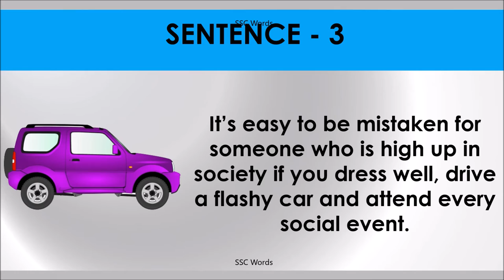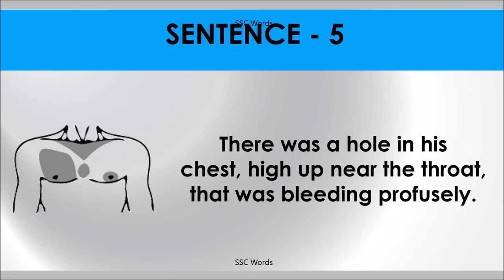HIGH UP Idiom 445 # Meaning and five sentences # SSC Words